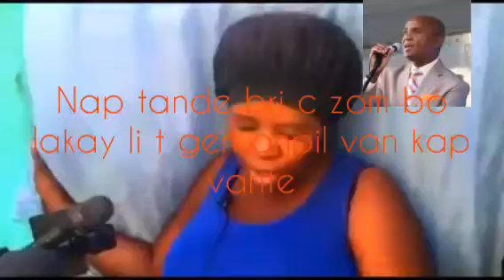Men temwayaj😭 dam gwo vant lapolis te bal gaz la nan manifestasyon an ,li resité Wap sezi koze sa.